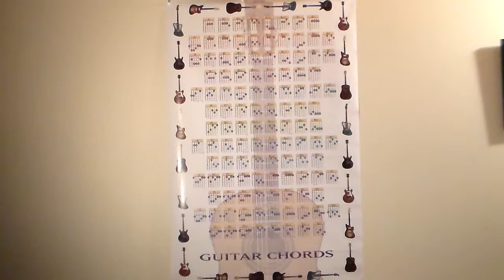HDV 0016 Reason/Shy-d/Anthony Tatum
When i wrote this song I wanted to give the old school flavor so I got a good friend of mine Leroy Harris to put the flavor on ya;;;;;;;.